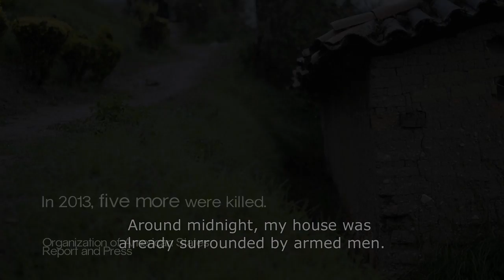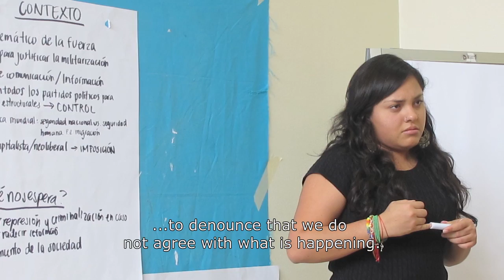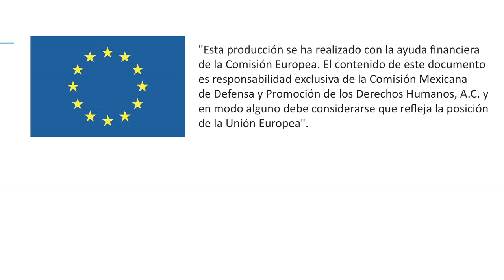¿Cuántas muertes más?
Cortometraje documental producido por La Sandía Digital y la Comisión Mexicana de Defensa y Promoción de los Derechos Humanos (CMDPDH), con la ayuda financiera de la Comisión Europea.
En México cada vez son más las y los defensores de derechos humanos amenazados, hostigados, asesinados y desplazados. Silvia Pérez es una mujer indígena de Oaxaca, defensora de derechos de mujeres, niñas, niños y pueblos indígenas.

Bajo constantes amenazas por su trabajo y, a pesar de contar con medidas cautelares del gobierno, un día tuvo que salir de su comunidad y vivir desplazada. Silvia nos cuenta su historia como una más en la larga lista de casos impunes en México.